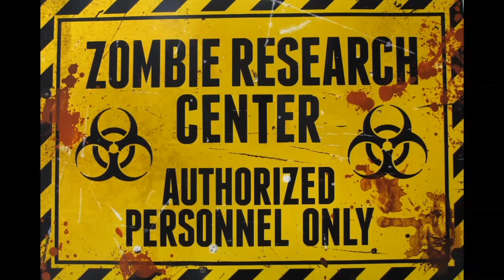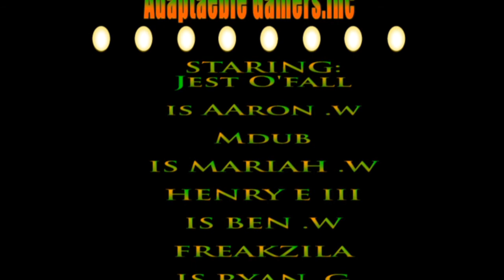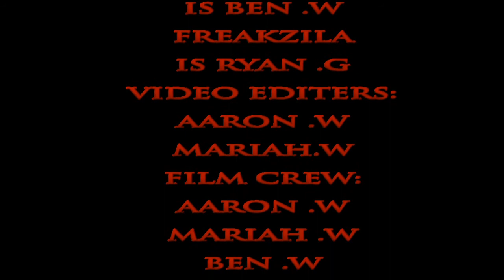Adaptable Gamers.inc Presents GTA the movie part one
Come see the Ag.inc crew in there first big movie where we do Gta the ZP way so come join us as Jest , Mdub and Gatekeeper tear some stuff up and get things done